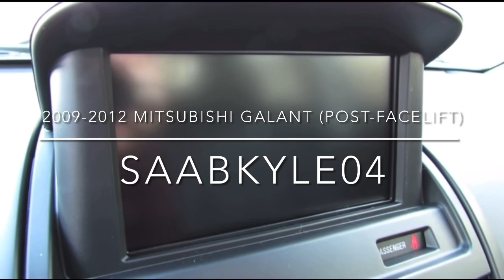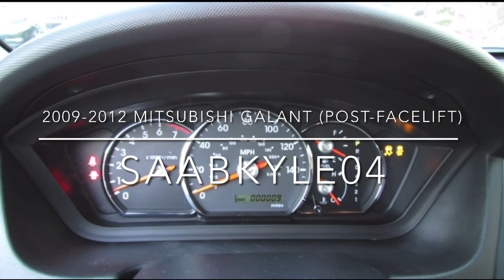Evolution of Mitsubishi Galant chimes